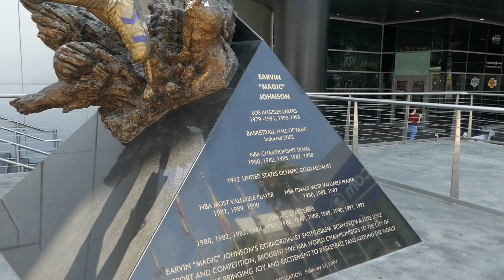Earvin Magic Johnson Statue Crypto.com Arena Los Angeles California USA August 9, 2024 The Lakers